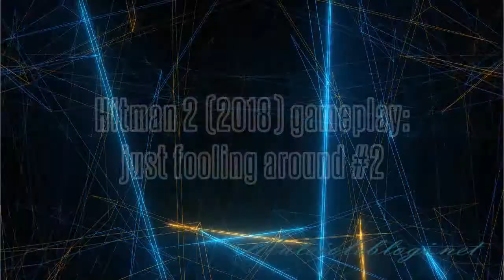Hitman 2 (2018) gameplay: just fooling around #2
Me playing "Hitman 2".
In this video we have face-to-face combat, explosions, fires, shootouts and more action